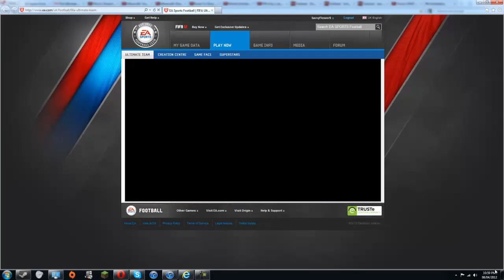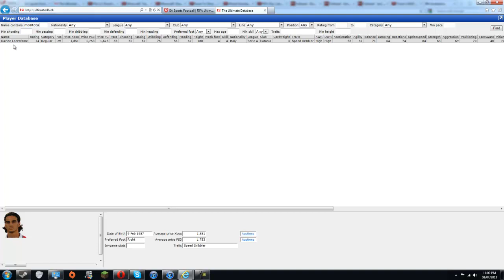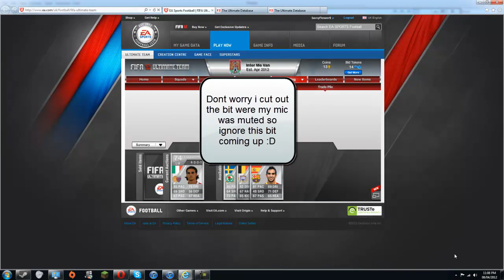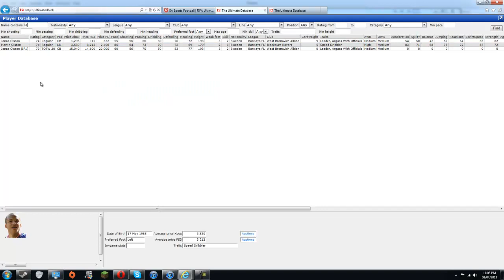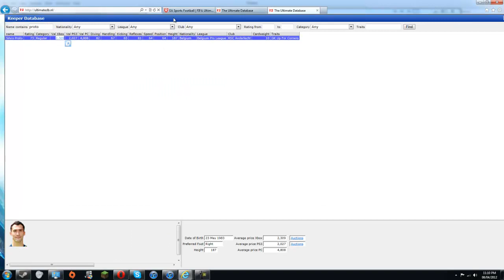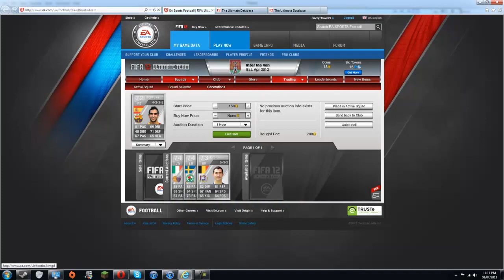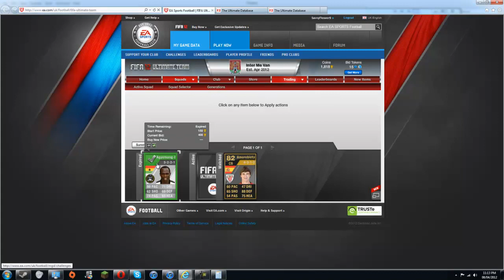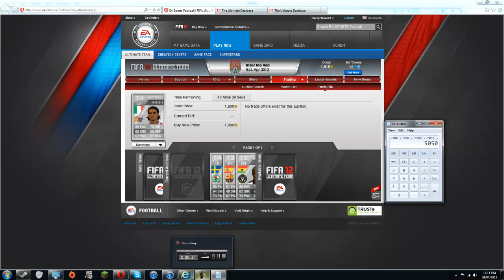Road To Inform Amorebieta II Fifa 12 Ultimate Team Trading! II Episode 1 II Cheap Silvers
Come with me on my journey down a road to get inform Amorebieta i will mostly trade silvers this is form my liga bbva team he will go on the bench and there will be another series after called road to inform Javi Martinez. Thanks!!